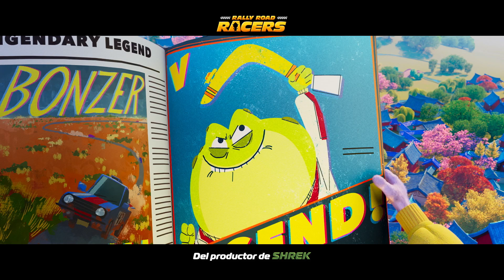Rally road racers Tráiler español